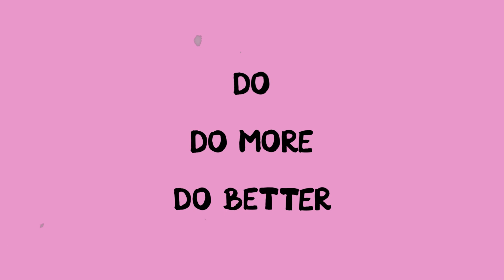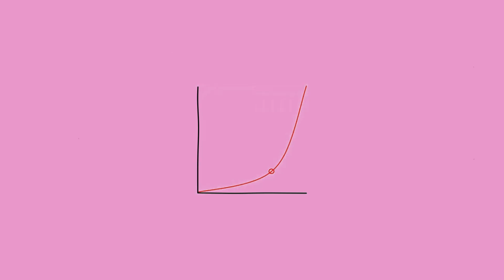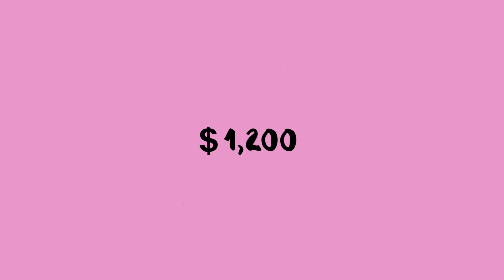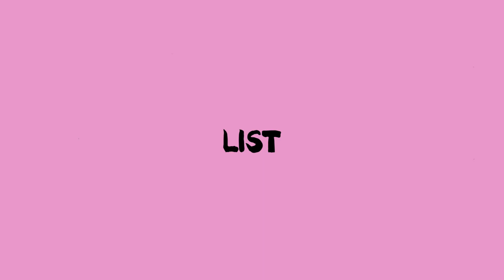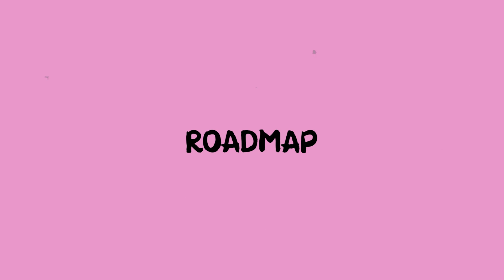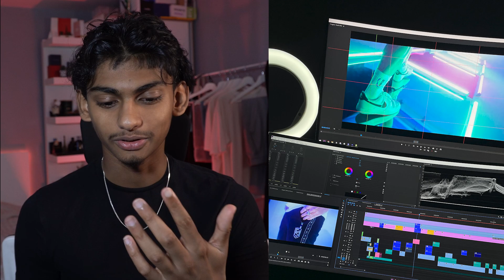THIS Is How To Stop Getting IGNORED By Editing Clients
Go look at my twitter if you want to improve as an editor